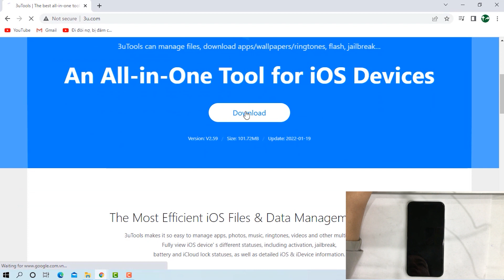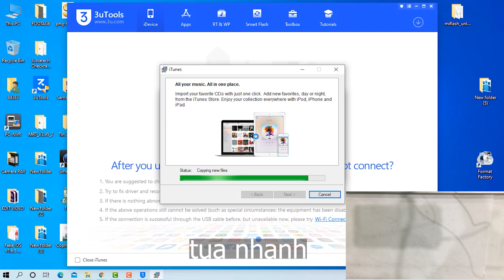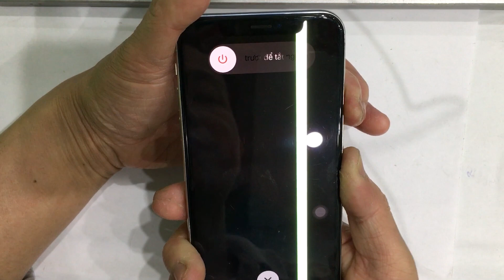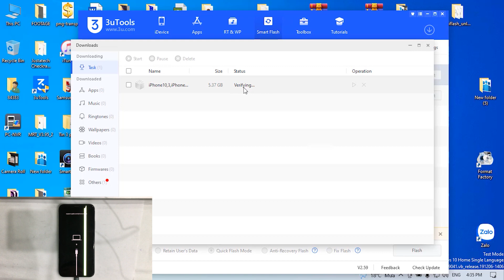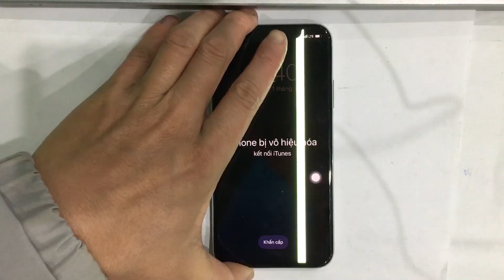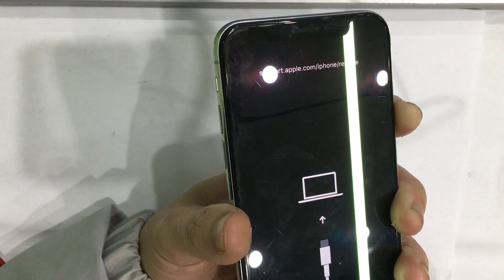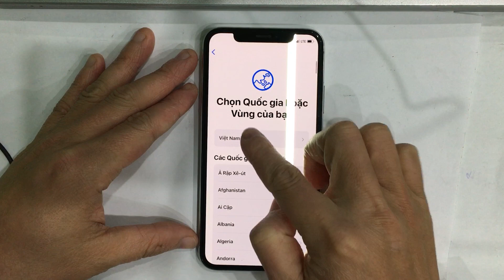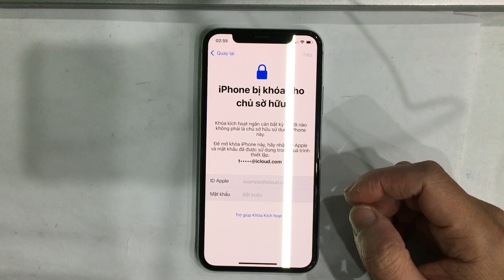Sửa lỗi iPhone X iPhone bị vô hiệu hóa – kết nối iTunes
Lỗi iPhone bị vô hiệu hóa – kết nối iTunes thường xảy ra khi chúng ta nhập sai nhiều lần mật khẩu mở khóa màn hình. Các bạn làm theo video của mình để khắc phục nhé. Lưu ý các bạn là tất cả dữ liệu trên iPhone chúng ta sẽ bị xóa hết nhé, nếu trước đó các bạn sao lưu iCloud thì sẽ không lo dữ liệu mất nhé. Sau khi Restore xong các bạn cần nhập đúng tài khoản iCloud mà trước đó các bạn sử dụng là OK.